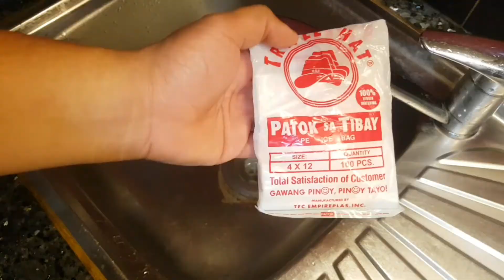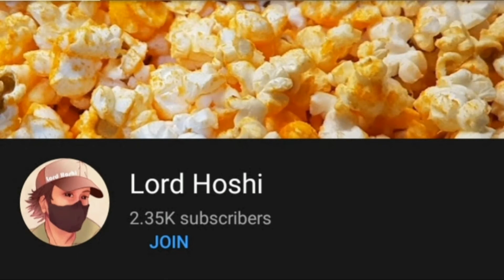NEGOSYONG DI KA MALULUGI | PAANO GUMAWA NG ICE TUBIG AT YELO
sa panahon ngayon kailangan kahit sa bahay ka business minded ka pa din. kaya dapat laging may pag kakakitaan kagaya na lamang ng pag bebente ng yelo